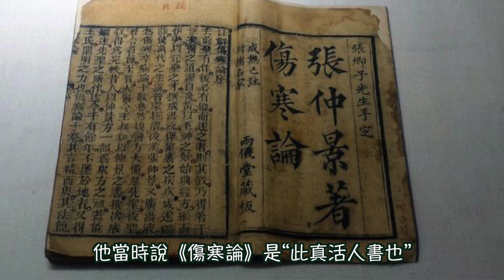神醫華佗有多神？｜中醫也有外科手術？｜穆sir講故EP134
談到中國歷史上的神醫，華佗應該是當之無愧，究竟他在醫學方面有什麼偉大的發明？華佗與同鄉曹操之間又有什麼不為人知的內幕故事導致最後他被殺呢？今集穆sir為大家講述一代神醫的故事。

💪🏻撳埋🔔搶先睇
✔️俾like👍🏻
✔️留言鼓勵

👨🏻‍💻穆家駿 穆sir💡Youtube channel
更多有趣歷史影片即將登場‼️